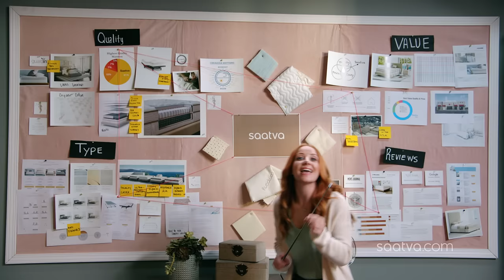Explainer | Saatva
Sleep in 5-star comfort without 5-star markups with the best innerspring mattress.  Our #1 selling dual-coil mattress blends the durability and responsive feel of an innerspring with the cushioned comfort of eco-friendly foams and a plush Euro pillow top.